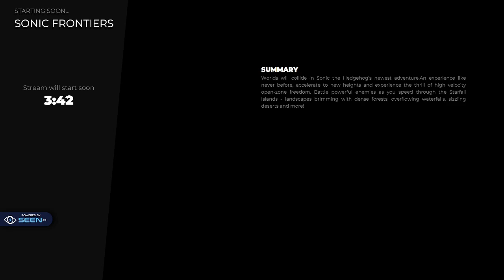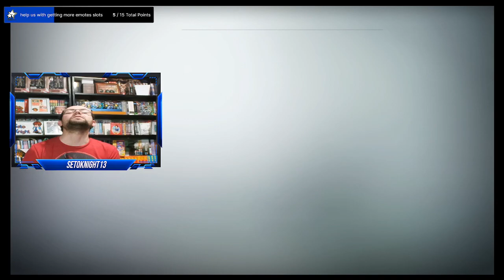More sonic fun as we run like the wind